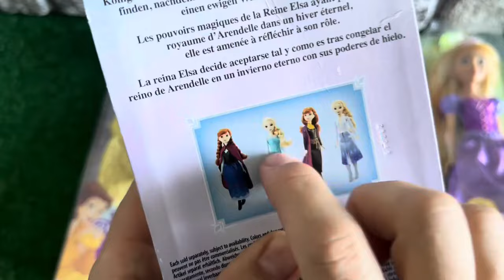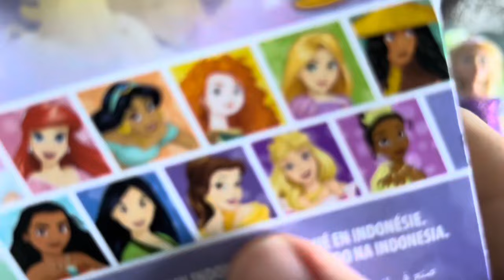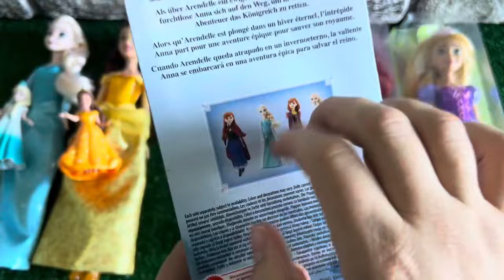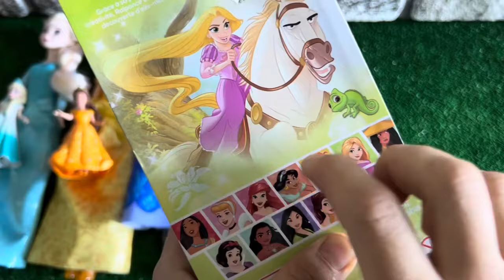ASMR 5 MYSTERY SURPRISES Disney Princess Mattel Miniature Dolls Satisfying Unboxing NO Talking Video